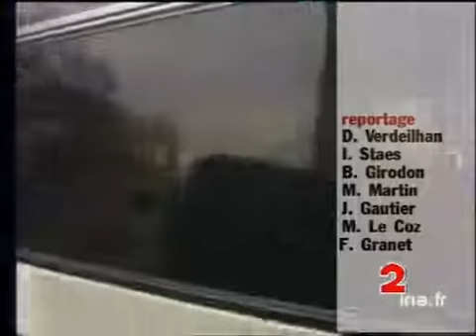ARRIVEE CHRISTINE VILLEMIN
5 novembre 1993
JUSTICE : Suite du procès en cours d'Assises de Dijon de JEAN-MARIE VILLEMIN, pour le meurtre en octobre 85 de son cousin BERNARD LAROCHE persuadé qu'il était le meurtrier de son fils Grégory (Grégory VILLEMIN, 4 ans, a été retrouvé assassiné, noyé dans la Vologne le 16 octobre 1984). Cet après-midi, poursuite de l'audition des témoins avec l'arrivée de sa femme CHRISTINE.       - PALAIS DE JUSTICE DE DIJON : Sortie de JEAN-MARIE VILLEMIN, menottes aux poignets entre deux policiers, montant dans le fourgon de police.       - Arrivée en voiture de CHRISTINE VILLEMIN, avec ses quatre avocats, assaillie par les photographes.       - PE CHRISTINE VILLEMIN descendant de voiture encadrée de ses avocats puis se précipitant en courant dans le Palais de Justice.        - Résumé de l'audience avec dessins de JC BAUER.       - Le pt par Verdeilhan, in. Images d'archive INA